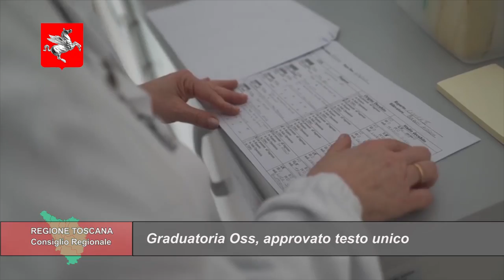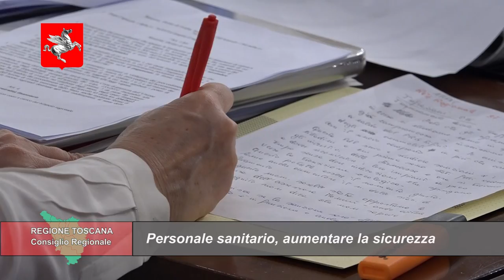TELETRURIA Cronache&Commenti Puntata 19 del 13-5-2023